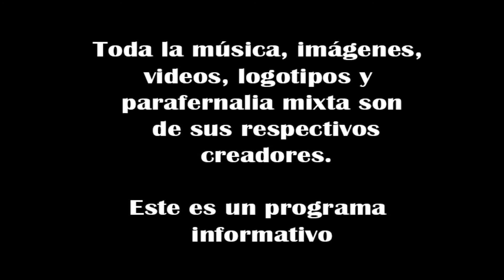como #$@!s termino The Secret of Monkey Island lo más Rapido?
En este video vemos la forma más rapida de terminar este juegazo de Lucas Films (Lucas Arts) asi que manos a la obra!